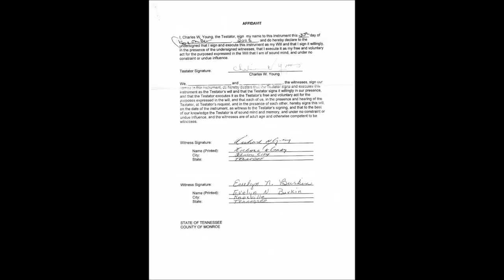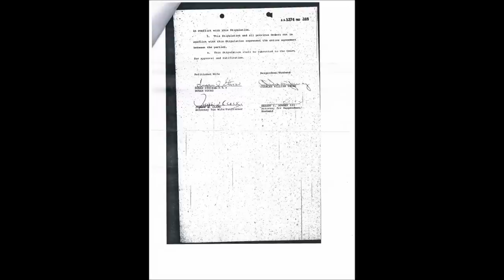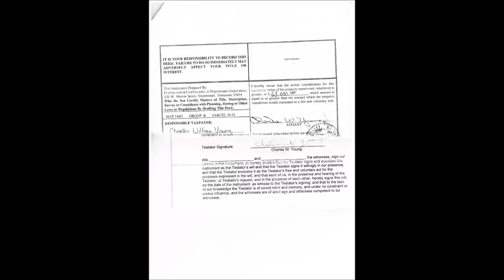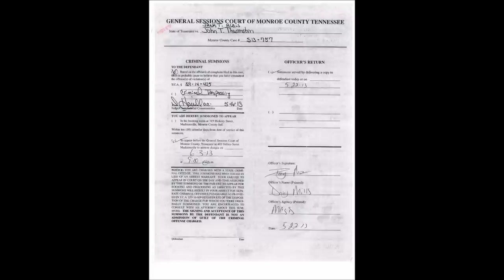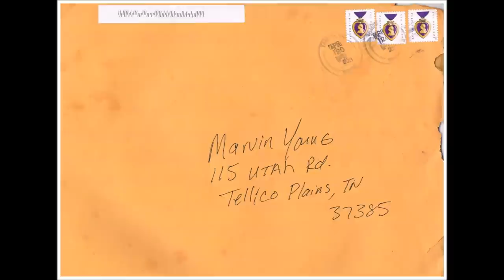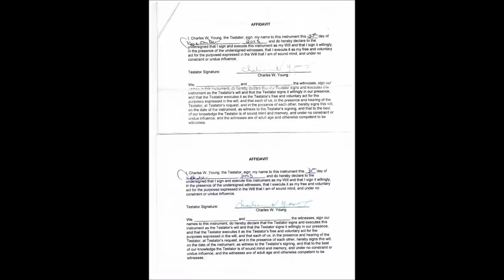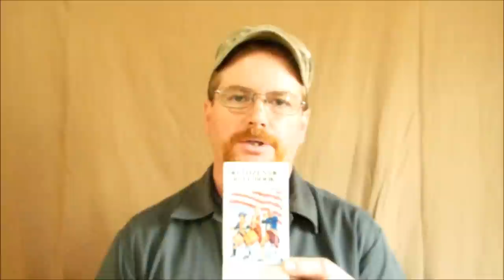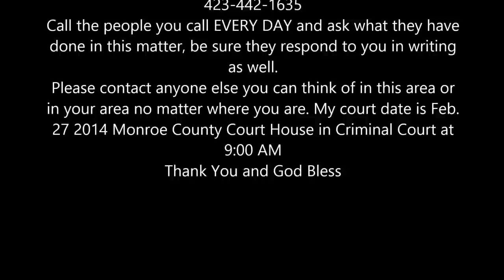Marvin Young, Victim of Corruption in Monroe County. Tn.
3 years of research on my fathers forged last will and testament